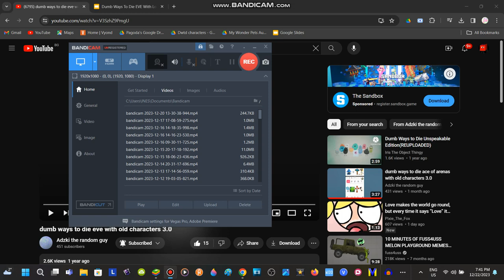Dumb Ways To Die EVE With Lots Of Characters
Sorry For Not Making Any DWTD Videos. I Was Busy. Anyways, Credits @bryanward2 & @devilishmixels